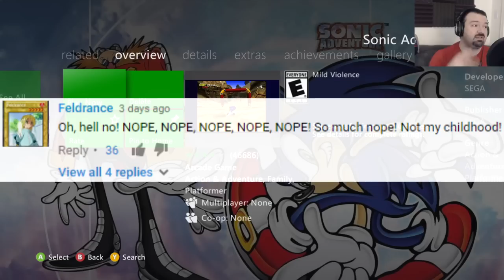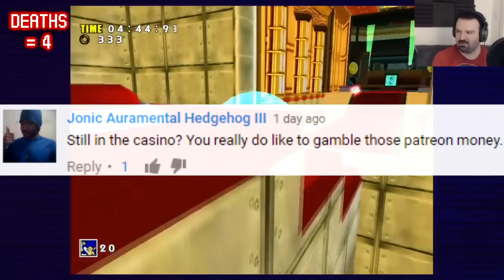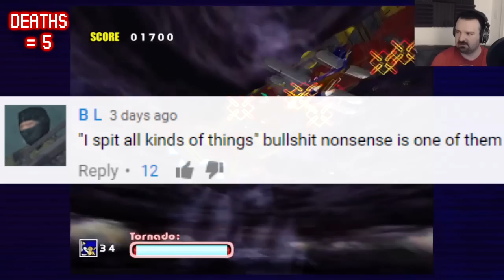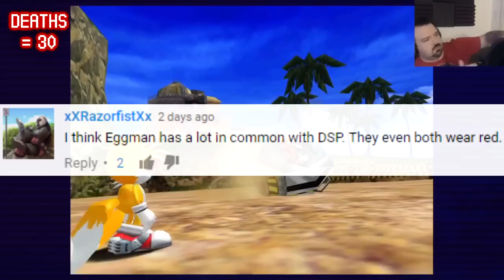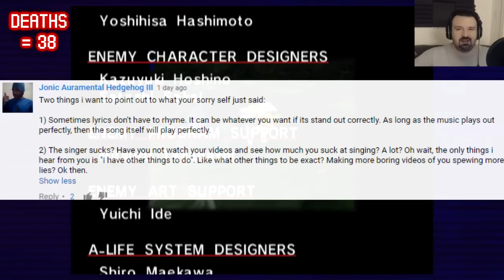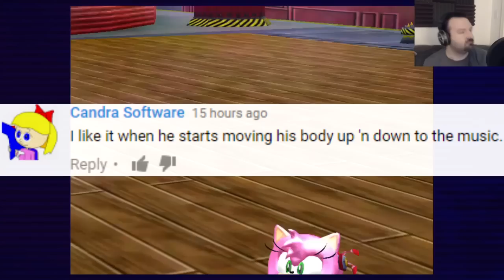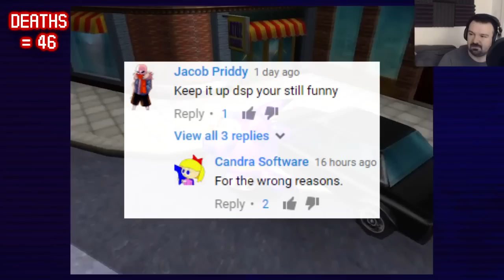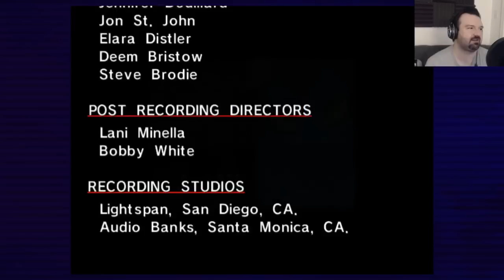This Is How You DON'T Play Sonic Adventure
This was one of my favorite games as a kid. Has Pigroach ruined it? I think we all know the answer...